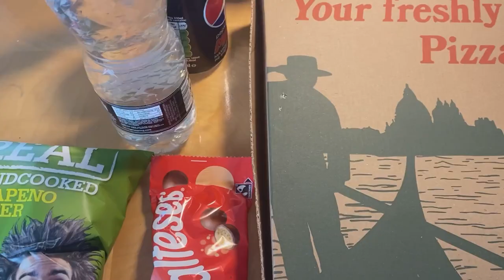LONDRES | Quarentena em hotel dia 4 e 5/10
Edição e equipamentos:
Editor: iMovie/InShot
Computador: iMac

Links de convite

Free prints: revele 45 fotos por mês pague somente o frete.

Glossybox: receba mensalmente 5 produtos de beleza aleatórios de marcas muito boas!

Monzo: banco online, cadastro rápido e fácil seu cartão chega em casa.

Sobre mim:
Eu sou a Jennifer criadora do canal partiu London, tenho 25 anos e moro em Londres desde 2019 com meu marido Guilherme. Aqui nesse canal eu conto nossas experiências morando fora do Brasil, processo de imigrar, documentação, rotina, trabalho, dicas, valores e viagens.